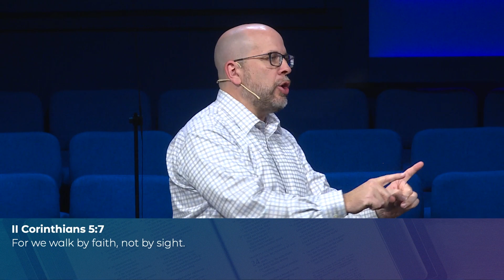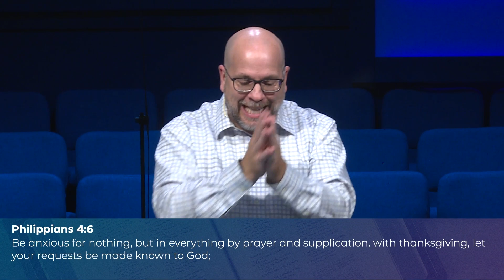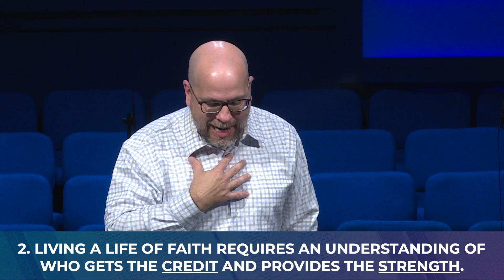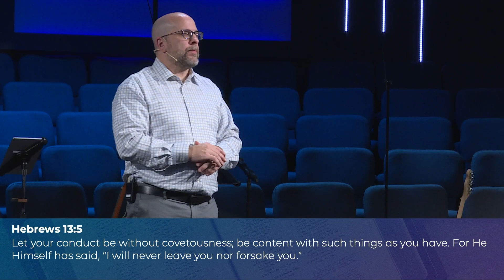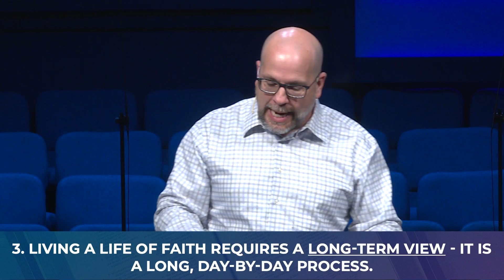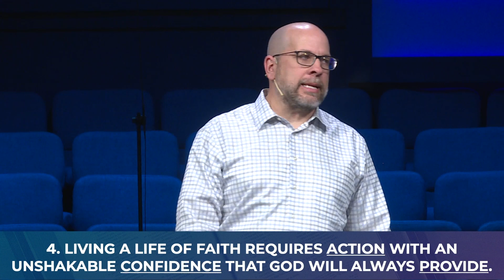Known for Faith - Hebrews 11, 13:7-8 - Pastor Craig Dyson